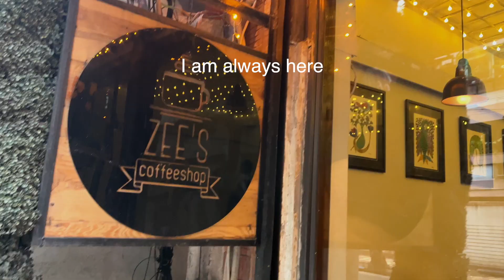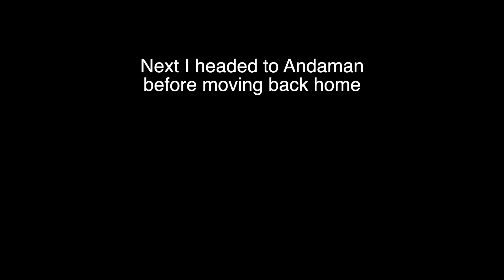Living alone diaries my house is haunted + last few days in Kolkata